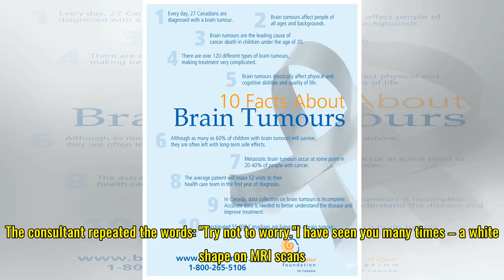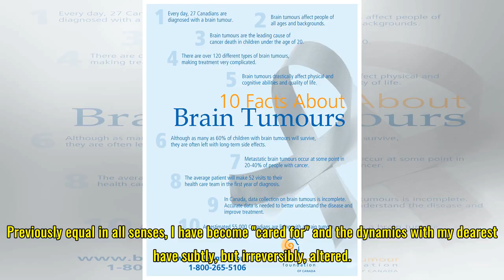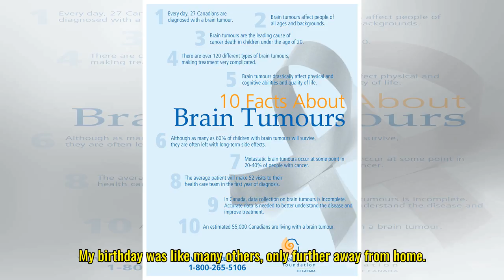Brain Tumour Diagnosis Young Woman